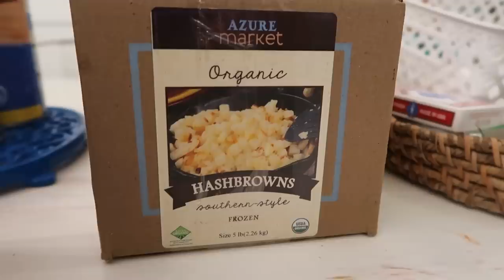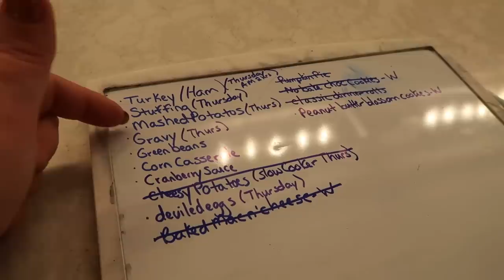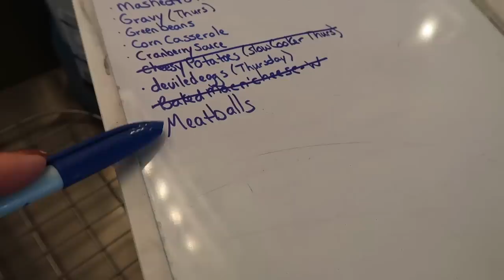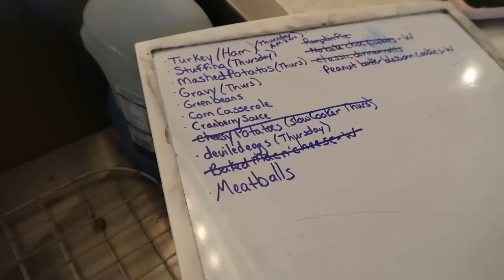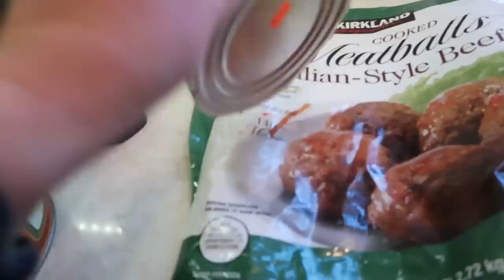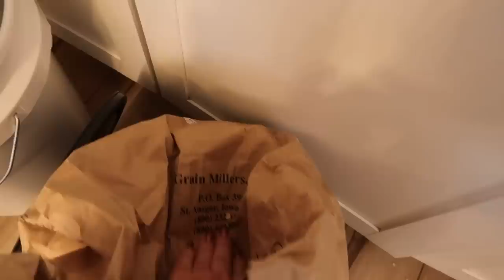Cooking Large Family Meals for Massive Holiday Dinners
YAY 😀 good friends welcome to cooking large family meals for massive holiday dinners! We're cooking up two big family dinners complete with 4 turkeys total, 40 lbs of mashed potatoes, dozens of deviled eggs, baked macaroni, hashed brown casseroles, mega salad, homemade cookies and so very much more!

Here are all the large family recipes in today's video:
You can get the full Make-Ahead Holiday Meals to Feed a Crowd cookbook
Make-Ahead Slow Cooker Cranberry Sauce | Large Family Sides, Dairy Free & Freezer Friendly, too!
And for more holiday recipes here are 100+ Large Family Make-Ahead Meals for the Holidays (also Freezer-Friendly!)

WATCH YEARS of Large Family Meals of the Week and Large Family Meals on a Budget

Here is everything I've bought for the new Mega Momma kitchen and many of my long-time favorite items. You'll find my internet famous 😂 *Jamerrill Cooking Bowls* and so much more!

I can promise you that every month in the Large Family Table Community is LOADED & exciting!

*Self-Employed Healthcare Coverage*: Here's my CHM refer-a-friend use my referral # of 162258 - thanks!! Here's How We Use Christian Healthcare Ministries for Healthcare Coverage my full article with helpful links and complete information.